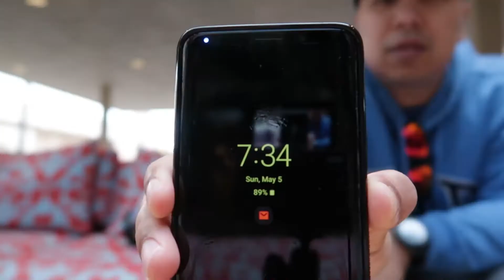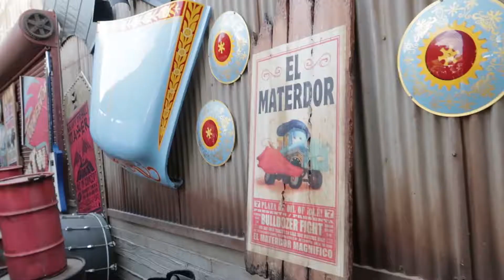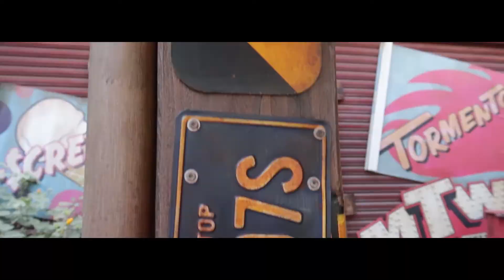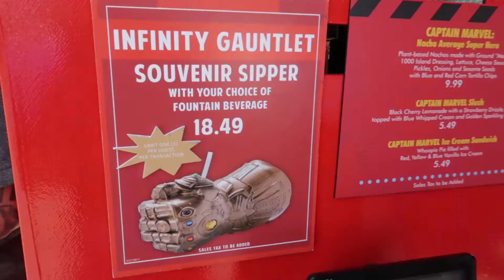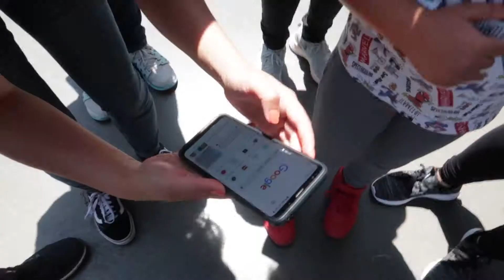DCA Family Day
This is another late upload! Family day at Disney California Adventure and yes we finally got the infinity Gauntlet!